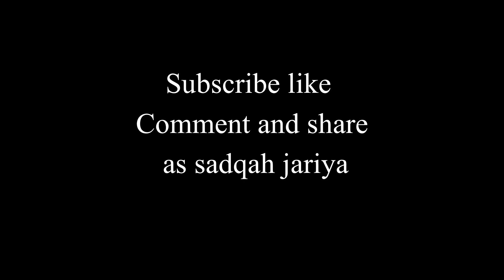Depression Khatam Kesy Karen | Tuaha ibn jalil yputh Club Bayyan